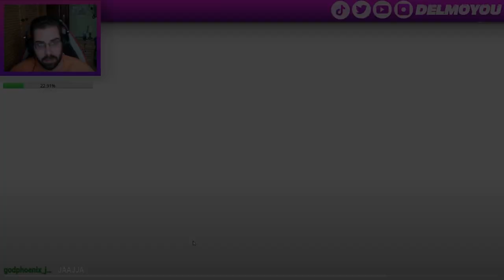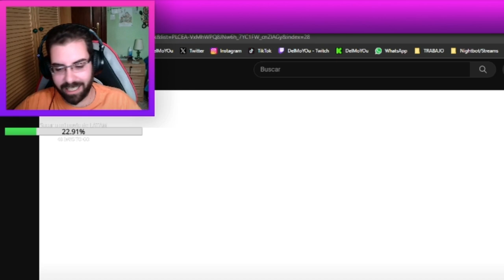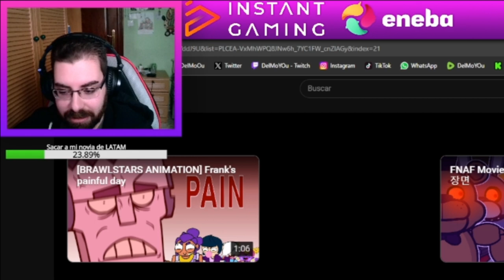LA EVOLUCIÓN DEL HATE + MICOCALIPSIS *REACCIÓN* A